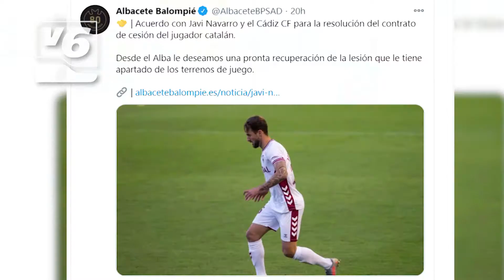Carlos Isaac y Javi Navarro, cara y cruz de este Albacete Balompié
Ha tardado, pero por fin el Albacete Balompié empieza a mover ficha en este mercado de fichajes. En la tarde ayer el club anunciaba la salida de Javi Navarro.